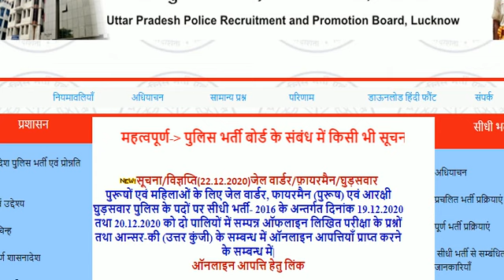UP POLICE JAIL WARDER/FIREMAN RESULT 2020 II GOV JOB II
हेलो दोस्तों स्वागत है आपका फ्रेंड स्टडी सर्किल चैनल में
दोस्तों आज के इस वीडियो में उत्तर प्रदेश पुलिस जेल वार्डर फायरमैन 2016 के रिजल्ट के बारे में जानकारी दी गई है
धन्यवाद